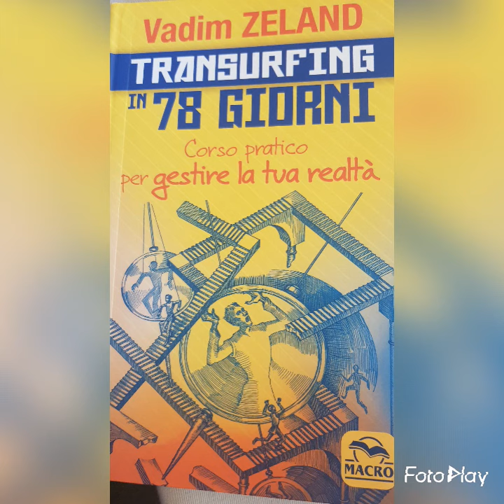18 Il transurfing in 78 giorni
giorno 8